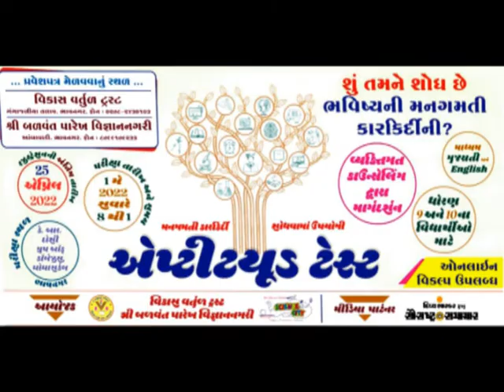જિલ્લા સંયુક્ત કર્મચારી સંઘ દ્વારા રેલી યોજાય